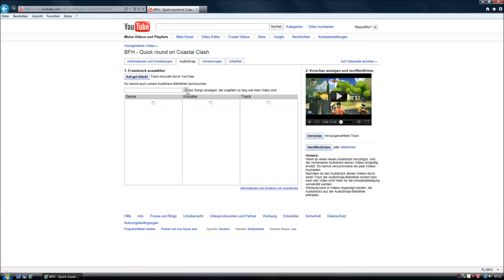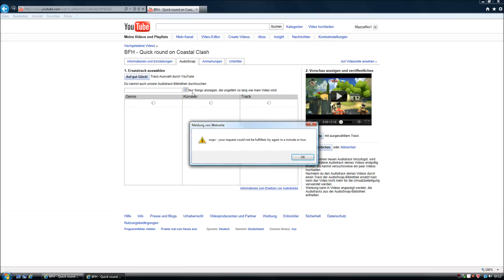AudioSwap - Thx Youtube support :-P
Need the video to report this problem... again...

I have reported this problem several times and it is getting worse... now it no longer works.

Thx youtube
Thx for nothing